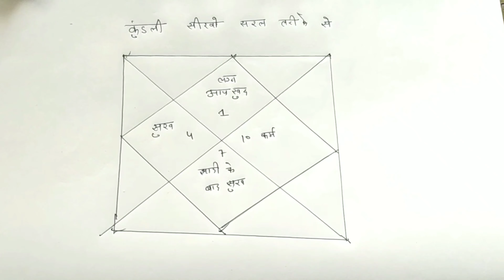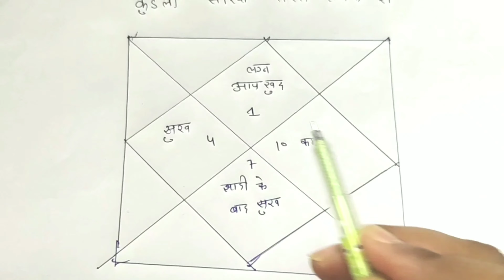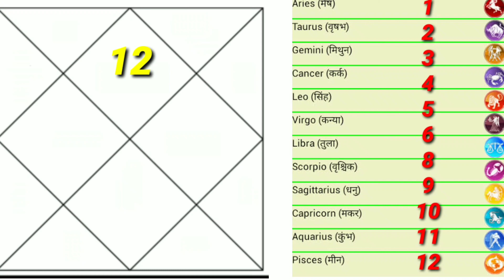राजयोग फलित करना है तो यह करिये| कुंडली मे सबसे ज्यादा महत्वपूर्ण भाव है यह| free kundli